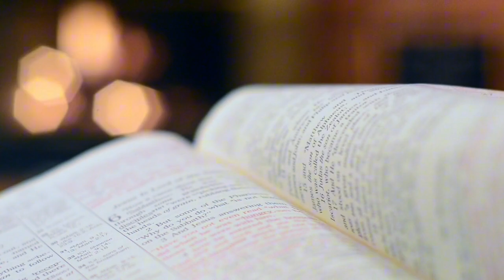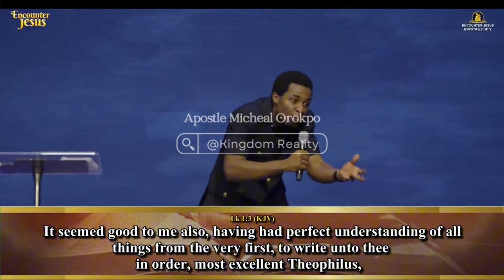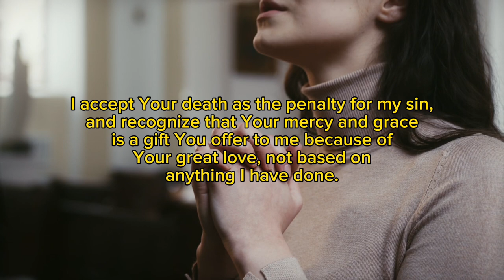The Doctrine of the Scriptures Episode 2| Apostle Micheal Orokpo